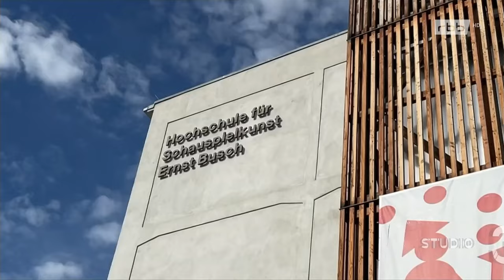Schauspielerin Jördis Triebel über ihren Film "In einem Land, das es nicht mehr gibt" | Interview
"Exquisit" - wer in der DDR gelebt hat, verbindet damit die volkseigenen Bekleidungsgeschäfte für den "gehobenen Bedarf". Dafür steht auch Jördis Triebel - allerdings nicht in der Textilbranche, sondern als Schauspielerin.

Um Mode in der DDR dreht sich ihr neuester Film: "In einem Land, das es nicht mehr gibt" - und in dem die Ostberlinerin selbst aufwuchs. Viel Stoff für den Talk im "STUDIO 3 - Live aus Babelsberg".

Im Interview mit Jördis Triebel geht es um die Modewelt der DDR, es geht um Ostdeutsch sein, das Magazin "Sibylle", über das Punk-dasein von Jördis Triebel, Aufwachsen im Prenzlauer Berg, Mutter sein, die Ernst-Busch-Schauspielschule, die Netflix-Serie "Dark" und warum sie überhaupt Schauspielerin geworden ist.

Moderation: Jafaar Abdul Karim
Bild: rbb